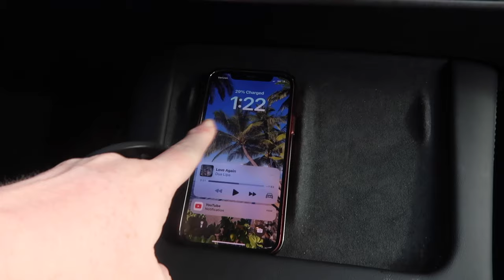FINDING MOTIVATION TO WORKOUT | WILL I WORKOUT? | SPEND THE DAY W/ ME | BEING REAL ABOUT WORKING OUT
AMAZON FAVORITES:

TRAVEL BACKPACK & Cubes:

Travel Compressions Bags:

LUG TRAVEL BAG:

MICROFIBER BEACH (TRAVEL) TOWELS:

GoPro HERO9 BLACK CAMERA:

Canon PowerShot G7X Mark II Digital Camera:

Monitor Stand Riser Desk Organizer:

Bookshelf for Desktop Storage:

ART MARKER SET:

CURRENT PHONE CASE:

FETCH APP -2000 BONUS points w/ REFFERAL CODE:
5KKJA